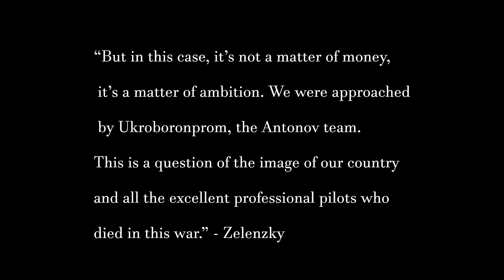Is There a Second AN 225 Being Built?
It was originally developed during the 1980s as an enlarged derivative of the Antonov An-124 airlifter for the express purpose of transporting Buran-class orbiters. As the 1990s progressed, it became clear that there was sufficient demand for a cargoliner even bigger than the An-124. Accordingly, it was decided that the first An-225 would be restored.

The aircraft was re-engined, received modifications to modernise and better adapt it to heavy cargo transport operations, and placed back in service under the management of Antonov Airlines. It became the workhorse of the Antonov Airlines fleet, transporting objects once thought impossible to move by air.

PC Specs:
Core i7 11700k, Gigabyte Z590 Motherboard, 32gb Trident Z RAM, 360mm aio, Coolermaster PSU, 1tb WD Black pcie 4.0 nvme ssd, 2tb baracuda hdd.
Editing Software:
 - HitFilm